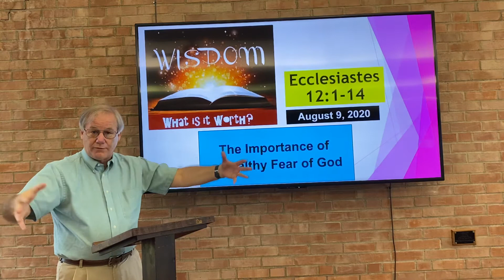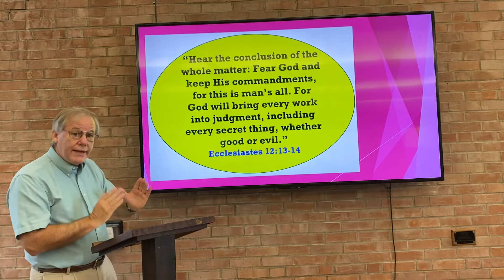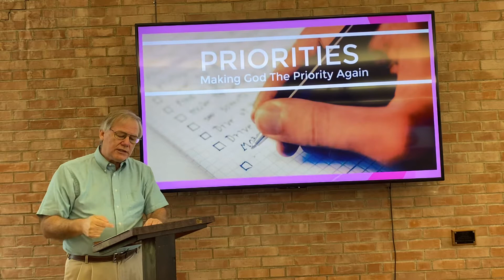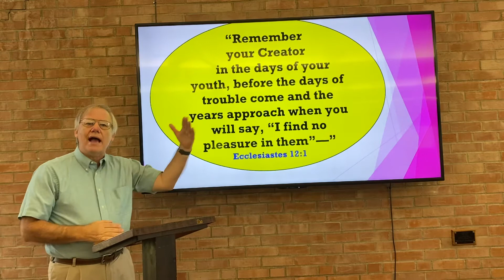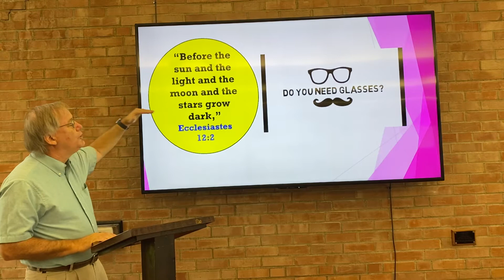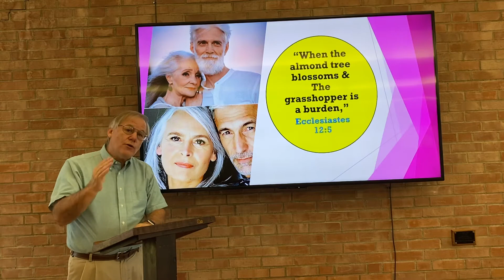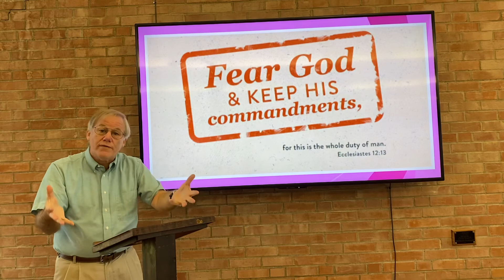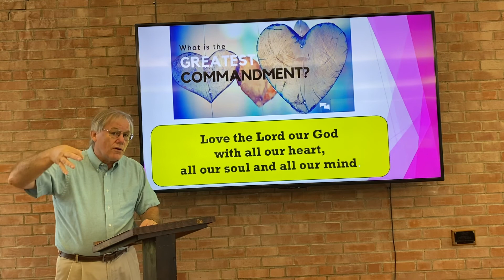Trinity Tower UMC - August 9, 2020 Sermon